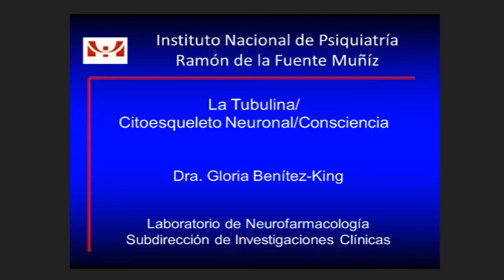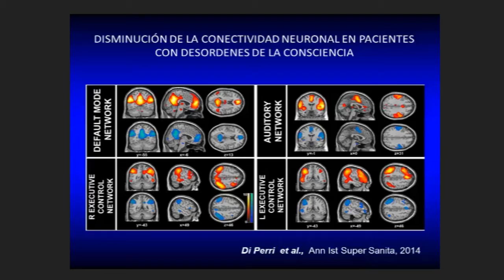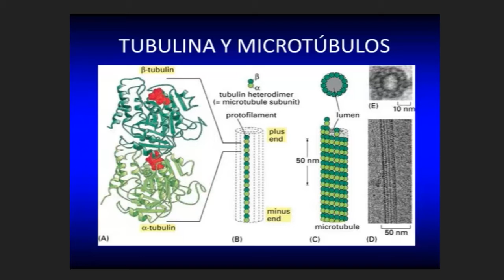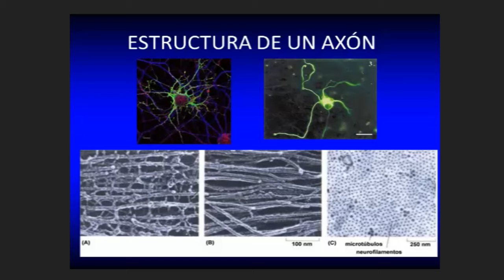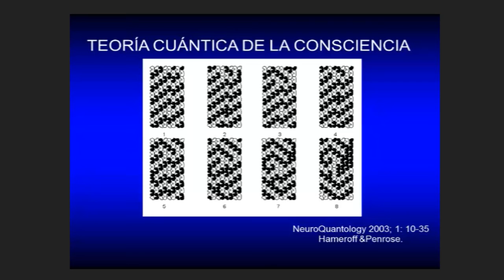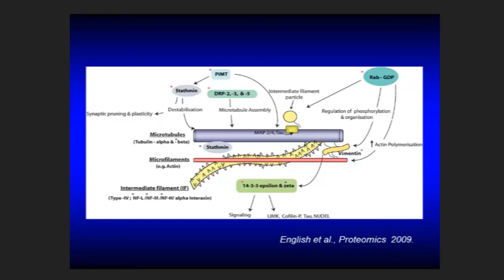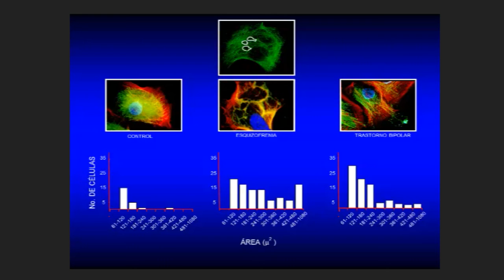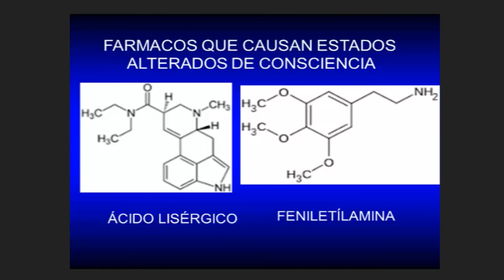Tubulina / citoesqueleto neuronal / conciencia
Ponente:

Dra. Gloria Benítez King

28 de marzo del 2016

En el marco del XI Coloquio de Neurohumanidades: Conectoma y Ciencias de la complejidad